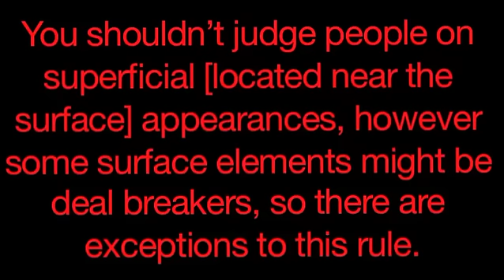SAT Vocabulary Taught by "Friends" (Part 1)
Learn SAT (ACT, GRE, GMAT) Vocabulary by watching "Friends"!!!